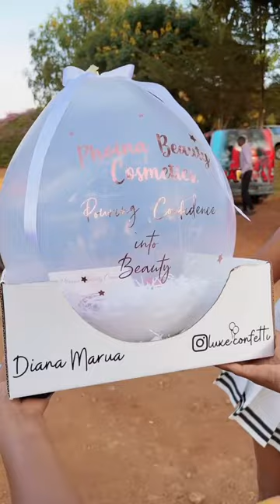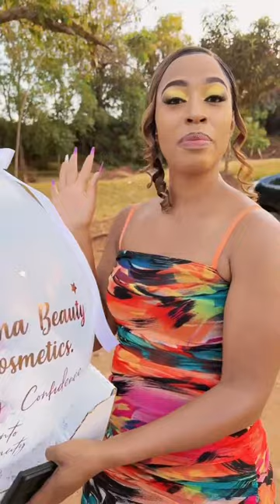Phiona invites diana marua to her hude event on 23rd March 2022...congratulations 👏 👏 👏